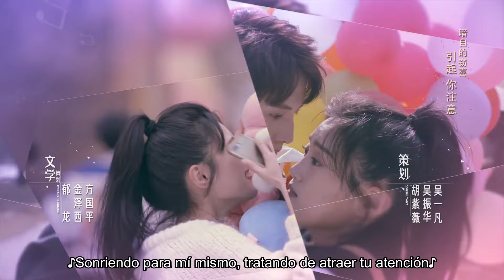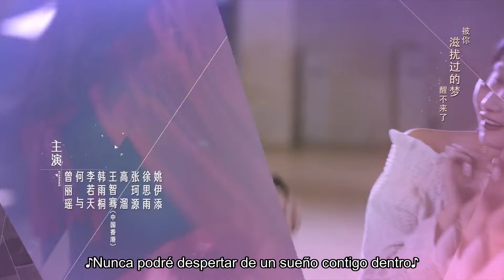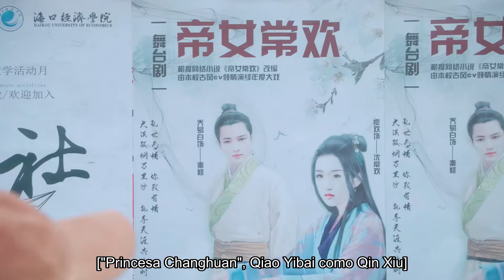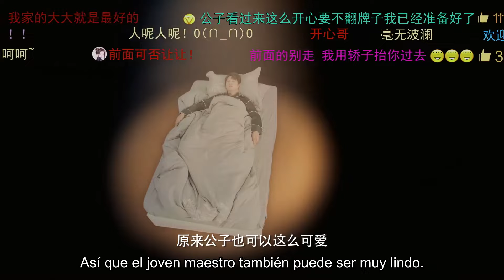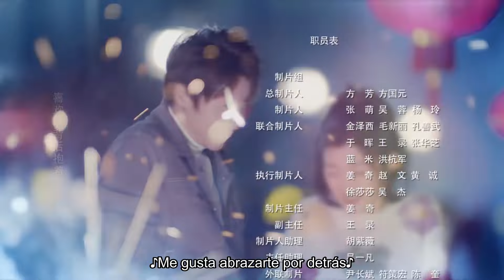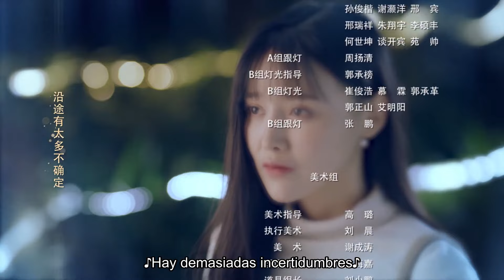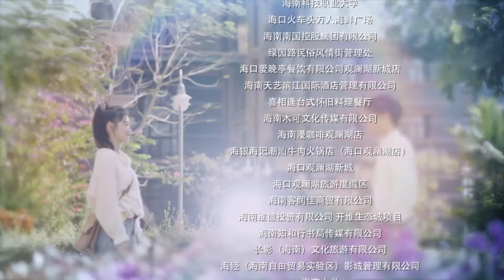SUB ESPAÑOL【La Más Bella Tú en el Mundo】EP14| The Most Beautiful You In The World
【Nombre】 La Persona Más Bella del Mundo (世界上最动听的你)
【Géneros】 Comedia, Romance, Juventud
【Protagonistas】 Hou Dong, Hou Pei Shan, He Yu

Cuando Qiao Yibai se escapó de casa en la secundaria, el joven que provenía de una familia adinerada terminó en la casa de Wang Yuhuan, quien era una pequeña "matona" por derecho propio. Debido a ella, Qiao Yibai se ve obligado a cambiar sus maneras rebeldes. Sin embargo, un incidente los separa durante siete años. Las dos personas, que pensaban que nunca se volverían a ver, se han vuelto activas en el círculo de doblaje de voces. "Empress Changhuan", un drama de audio adaptado de una popular novela centrada en mujeres, los une a través de internet. En la vida real, Yuhuan y Qiao Yibai se encuentran casualmente.